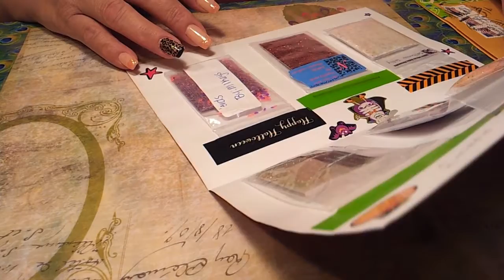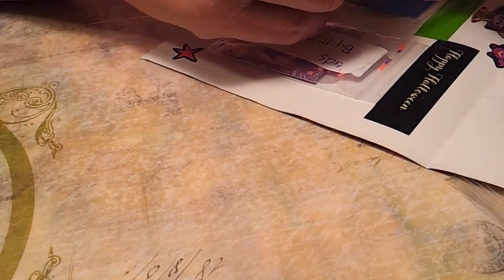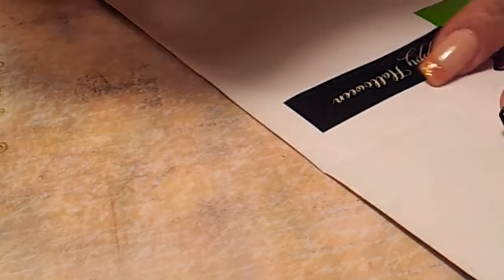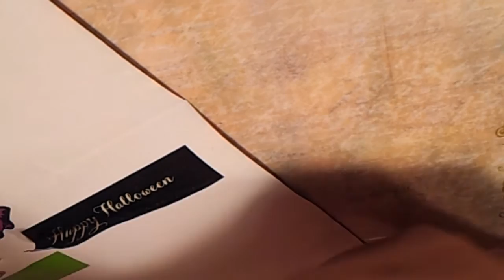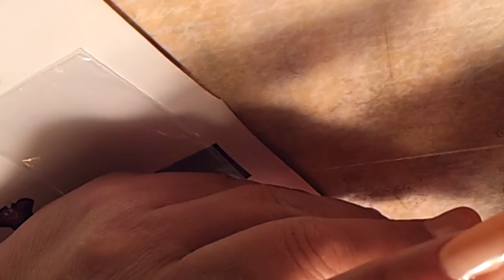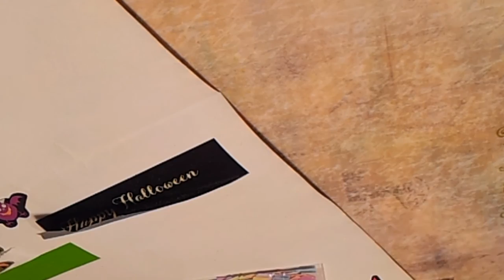Swapback from Betsy Hernandez